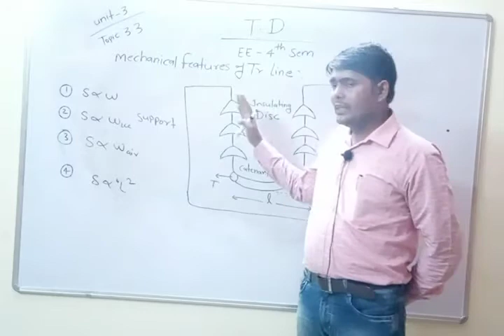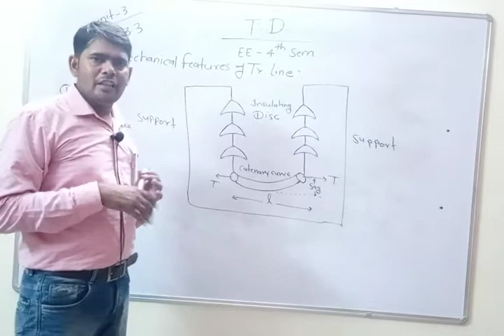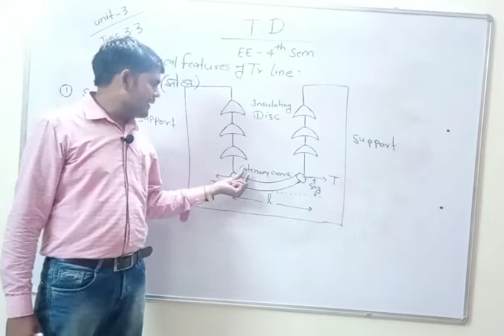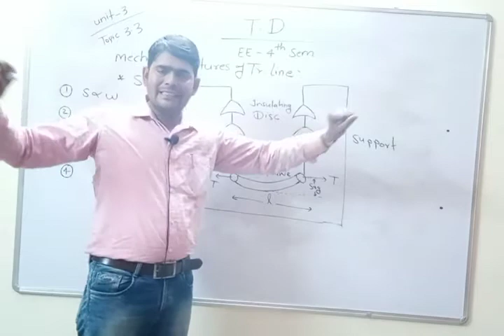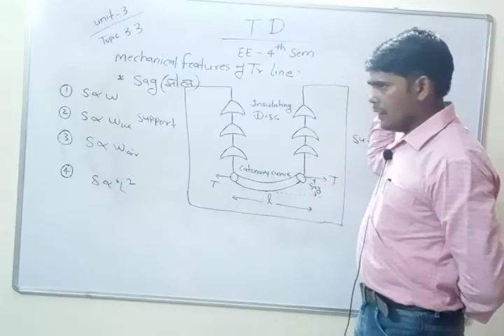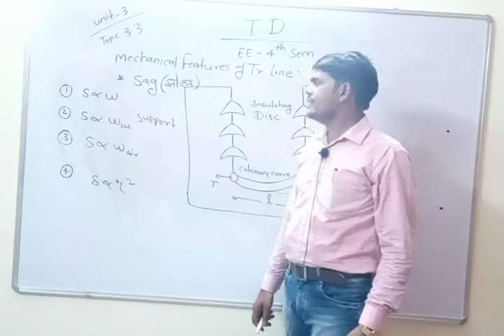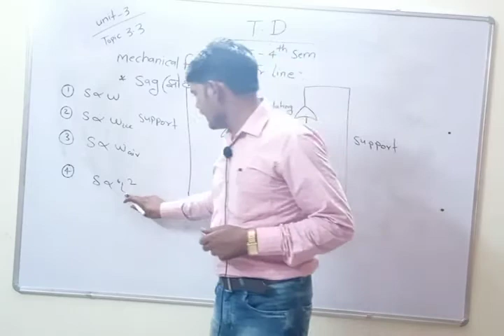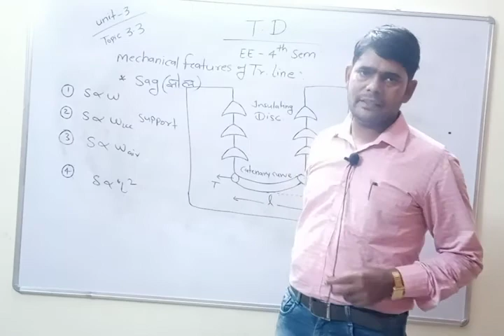T & D Unit 3 Part 3